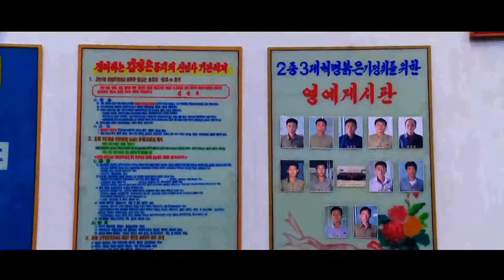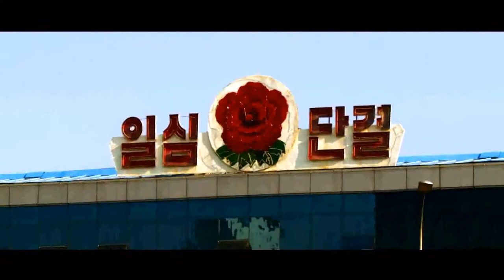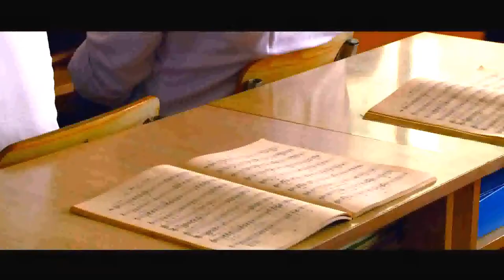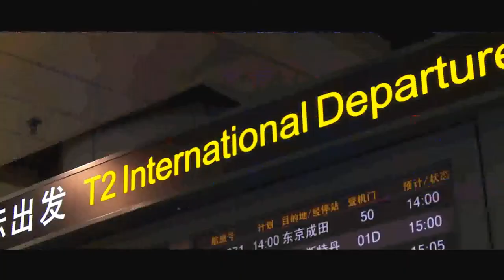Inside North Korea Documentary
North Korea Documentary 2015
In this documentary you will see north korea inside interview news and facts about north korea relationship between usa and north korea.